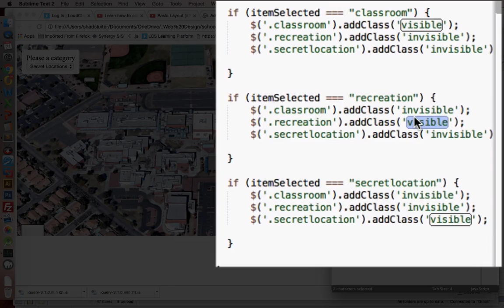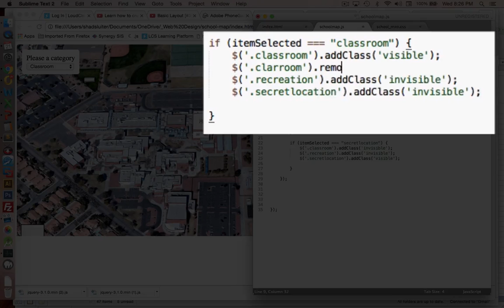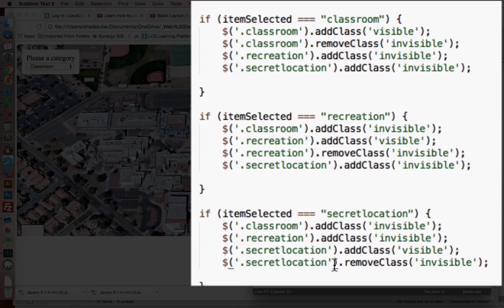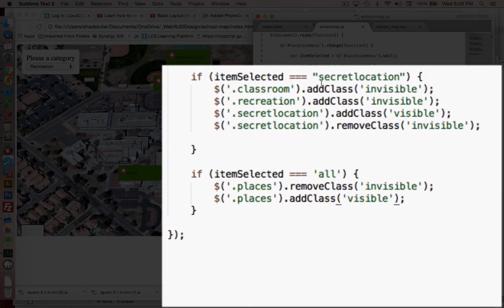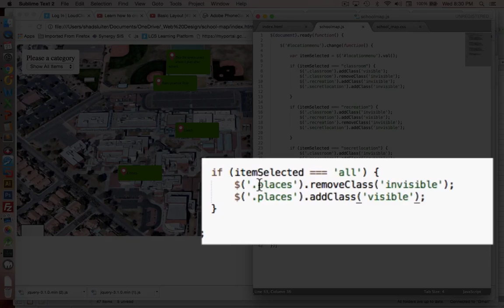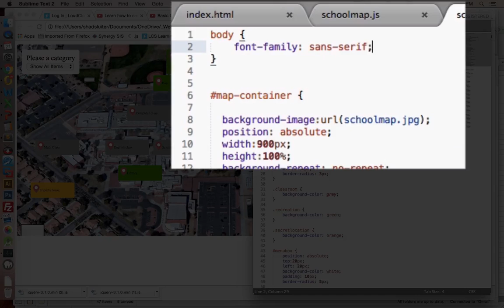HTML CSS jQuery Tutorial Map App Part 6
Lesson #6 tutorial for creating an interactive map.